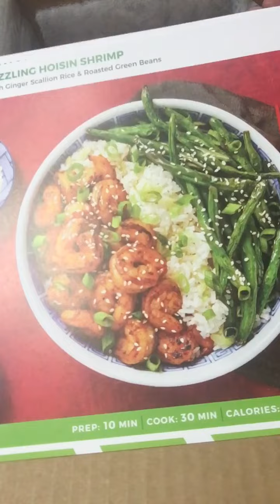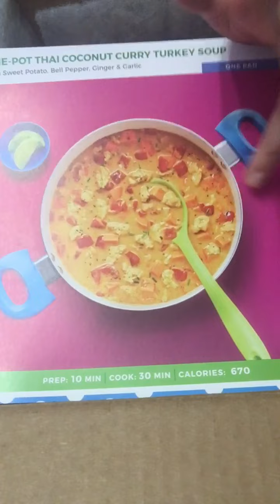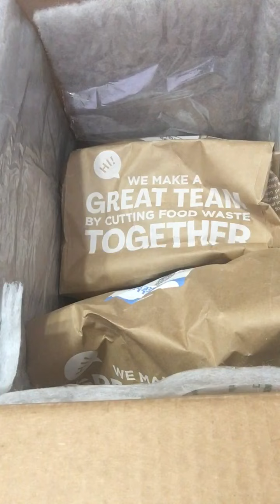Hello Fresh unboxing with Poshmoi ASMR: sounds of whispering